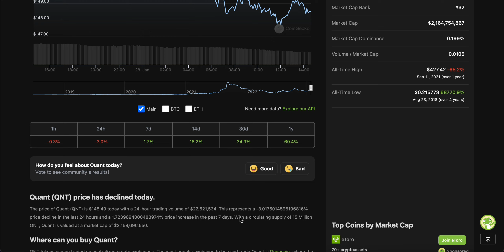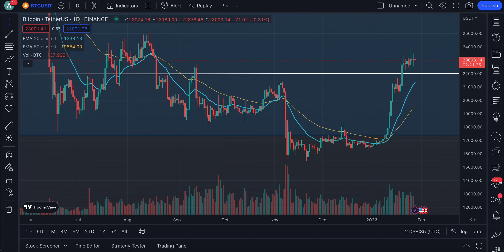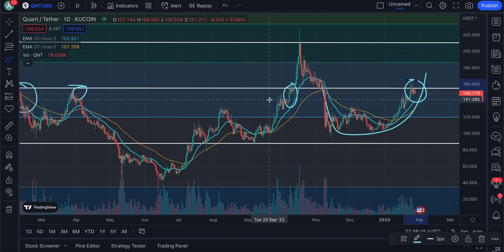QUANT HOLDERS WATCH THIS NOW! | ALL-TIME HIGH HERE WE COME | QUANT PRICE ANALYSIS